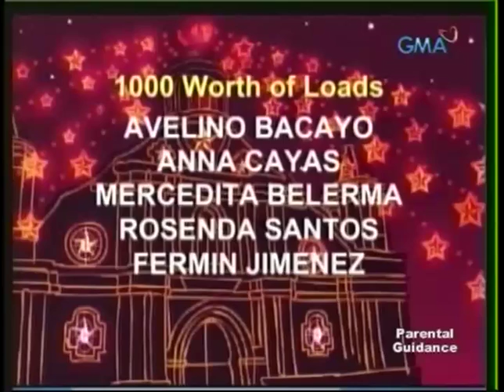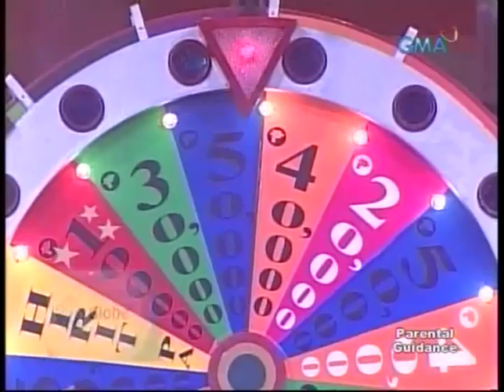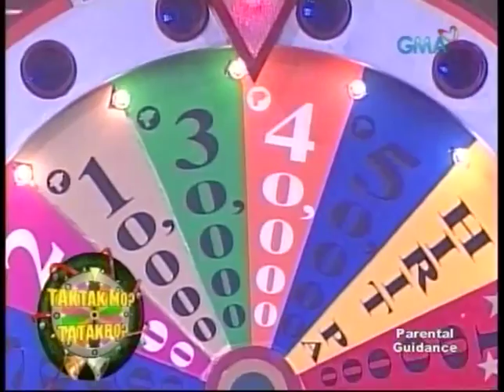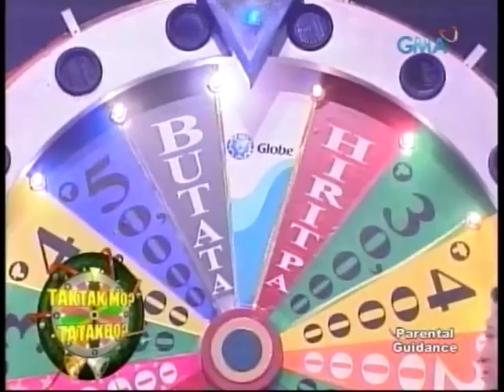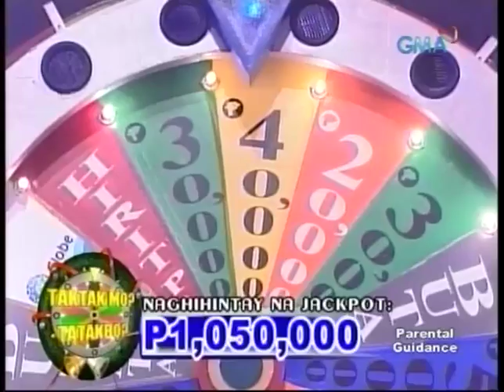2007_NOVEMBER_NOVEMBER 24, 2007_DISC 1_DISC 1_Title_05_01.mp4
2007_NOVEMBER_NOVEMBER 24, 2007_DISC 1_DISC 1_Title_05_01.mp4